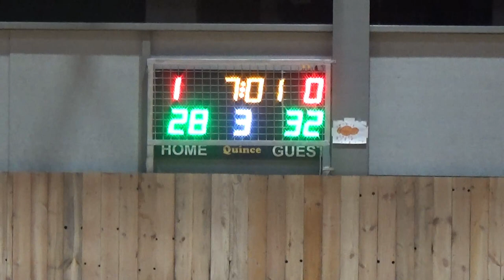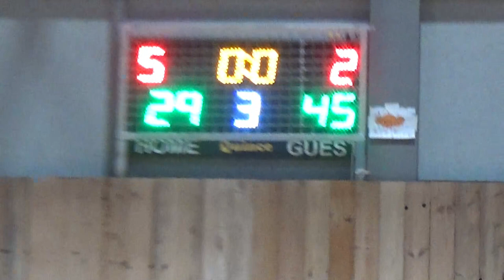Basketaki Salonica Development - Cartel Bc Vs Mammoth (14/11/2023)